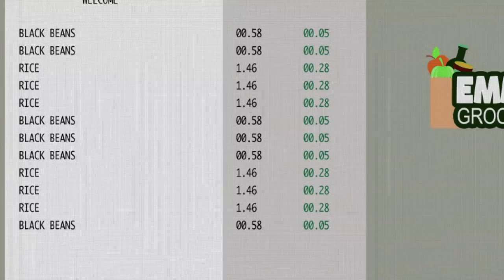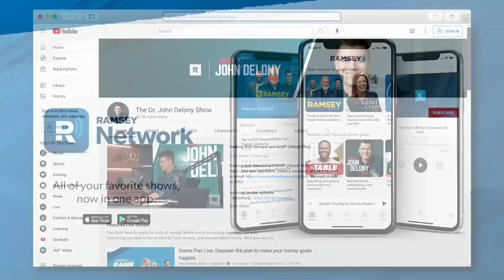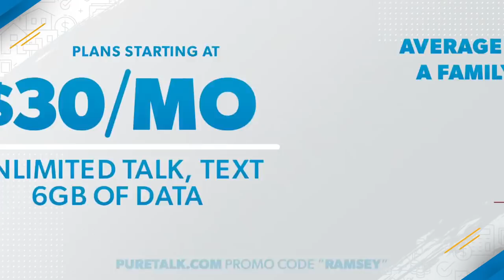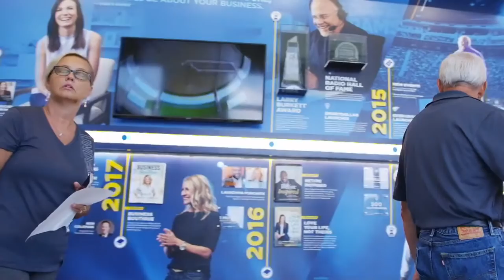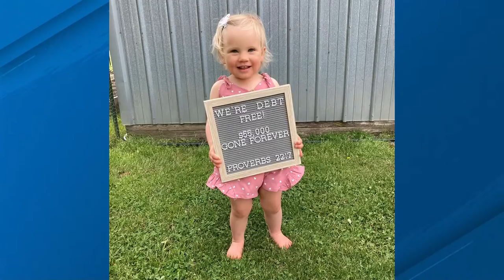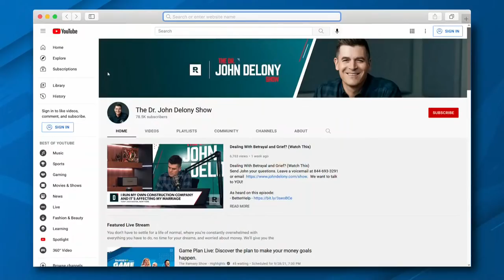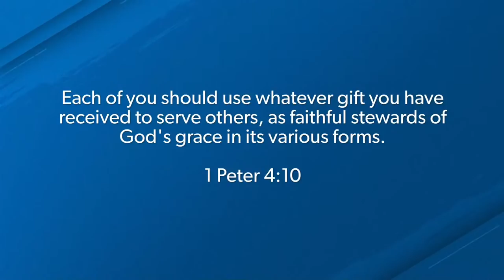Don't Let Yesterday's Mistakes Keep You From Winning Today!